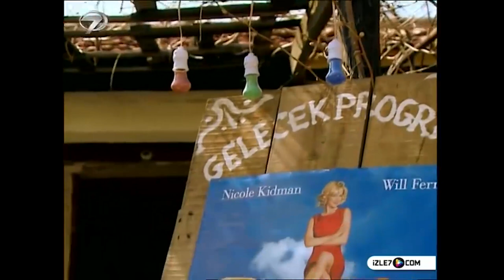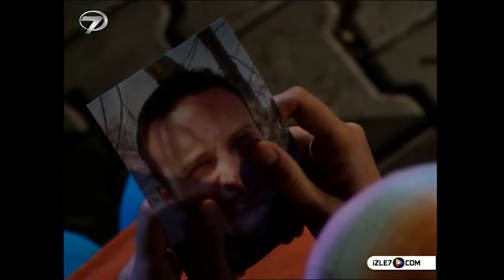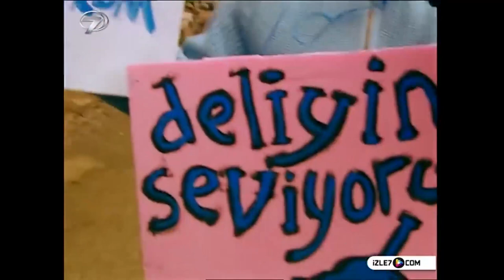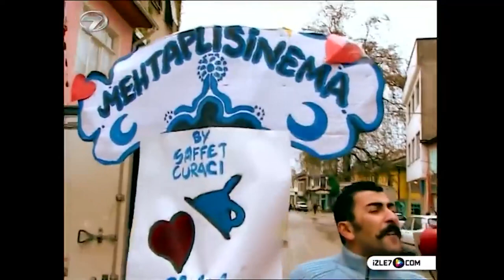Kezban Yenge 36. Bölüm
Burdur Dirmil yöresine ait türküde anlatılan Kezban Yenge, kimseleri beğenmeyen, kızını da kimselere layık görmeyen gözü yükseklerde, burnu havada bir kadındır. Kezban yenge köyün namlı ailelerinden oluşuyla övünmekte ve bu yüzden de  kimseleri beğenmemektedir. Erkeksi karakteriyle köyde kocası da dahil herkesi sindirmeyi başarmıştır. Köyün çalgıcılarından Bekir'in oğlu Burhan, Kezban'ın kızı Sülbiye’ye aşıktır. Bekir bir gün oğluna Sülbiye’yi istemek için Kezban’ın kapısını çalar. Ama Kezban onları evden kovar ve kızını asla onlara vermeyeceğini söyler. Bunun üzerine Bekir, Kezban'ı yermek için bir türkü yakar ve bir düğünde Kezban da varken bu türküyü okur. Kezban bu duruma çok sinirlenir ve intikam planları yapmaya başlar.

Senaryo : Mehmet Uyar
Oyuncular :Şensel Uykal, Parkan Özturan, Gamze İnci, Gökçe Yurtsal, Tuncay Gürel, Nurcan Elver, Hacer: Nur Tüzün
Yapım : Kanal 7/2005
Tür : Komedi